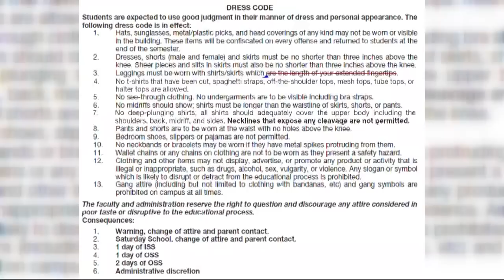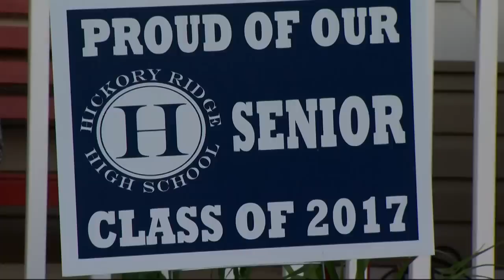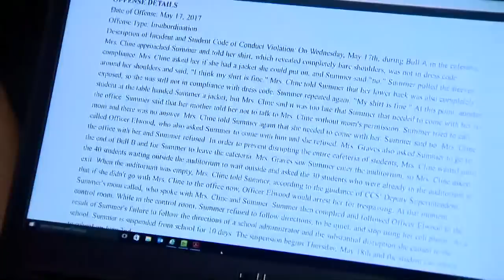Honor roll student suspended over dress code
An outfit at the center of controversy.